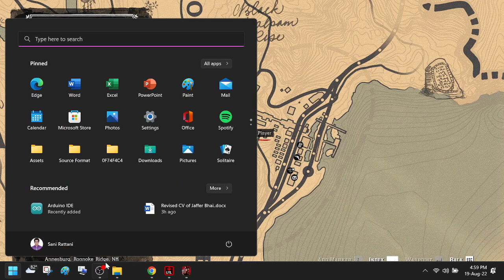Contract-Killing Random Annesburg Woman Drinking Beer - RDR2 Contracts Mod Showcase